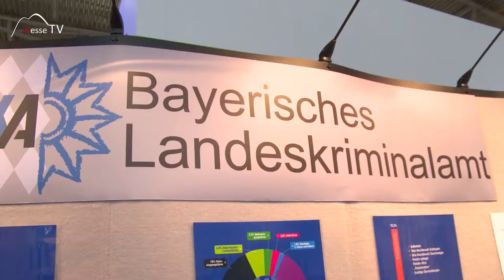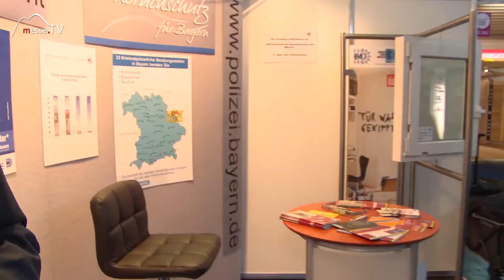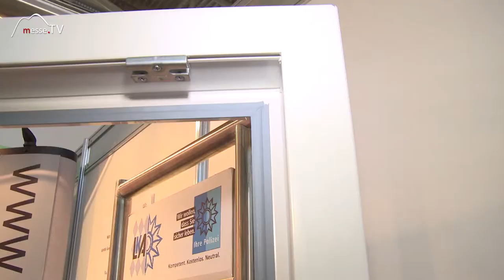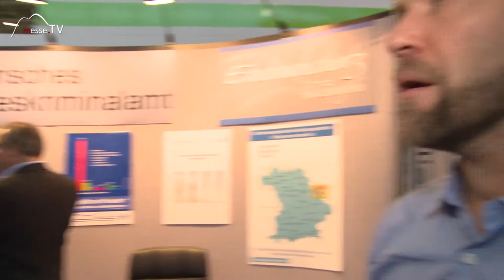Bayerisches Landeskriminalamt • Einbruchschutz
Das Bayerische Landeskriminalamt war ebenfalls auf der Heim+Handwerk vertreten.

Das LKA informiert zum Thema Einbruchschutz seiner eigenen vier Wände als Mieter oder Hauseigentümer. Einbruchhemmende Türen mit Hintergreifhaken und Schließzylinder machen den Hauseingang einbruchssicher. Geprüfte und zertifzierte Fenster, die umlaufende Pilzkopfzapfen haben, sichern den Einbruch über die Fensterseite ab.

Anwesenheitssimulation durch künstliche Bewegung im Haus, Licht und einem geleerten Briefkasten helfen zusätzlich das Einbruchsrisiko zu minimieren.

Im Gespräch mit Johann Pfallenzeller vom LKA auf der Heim+Handwerk 2017.